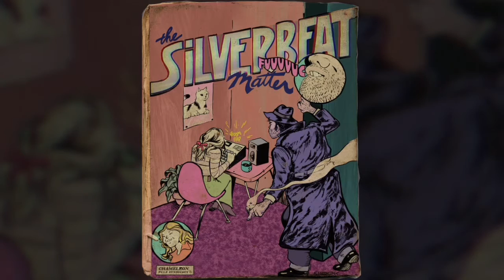Beats by Jan: The Silver Beat Matter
The Silver Beat Matter is a short story in the style of a 1940’s detective radio show molded into a beat.  Our hero is inspired to create some music but he is not very good at it.  Suddenly, he hears music from down the street that he loves but is angry it’s way better than what he is making.  He has to see who is making it...

This track is on the Beats by Jan: Vanilla album to be released on Monday, 11-11-19.

Physical audio cassettes will be available in December 2019

Lyrics:
A good night’s sleep, a fresh brew with a dash of Kahlua and a hip piece from Jacky Giordano, brought another sunny California morning. The smell of dust and cellophane tickled my senses as I shuffled for the next dig... y’dig?  My mojo was flowing my inspiration at peak... it was time to hit the switch... time to make a beat.

As I sampled away and sequencing like a novice, something... shook me ... took my breath away.  It was a sparkle... glimmering into my soul. The dopest beat anyone could hold.  I stood up furious and gleeful!  Glancing back shoulder to shoulder.  How is it that I heard heat, but it was nothing coming from me?  I found a grubby house at the end of a dead end street high in Redono boulevard, overlooking Inglewood cemetery.   Took me twice to realize the door buzz needed maintenance... I knocked.

I walked around the side of the house... nobody tried to stop me.  Moved through an open breezeway... I wish that somebody had because I felt like an intruder.   Because of a woman sitting in a chair, staring down at 16 pads... they sparkled in the sunlight.  Because of the way she chopped her loop and finessed her arrangement...with a few clicks and finger stretches, it was ready to play and observe.    Nothing came out of my dropped jaw and nothing came in... which was surprising since it was... at crawl level.  Only one word belted out after hearing the first sequence...

...FUCK...

All music created by Jan
Beats by Jan is intellectual property of Chameleon Sessions (Noe Montoya)
2019 Chameleon Sessions